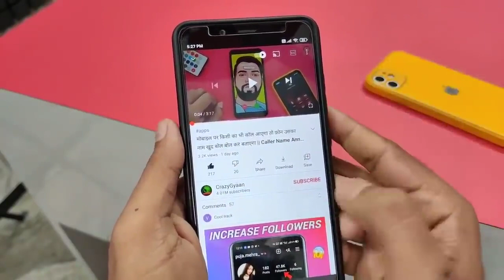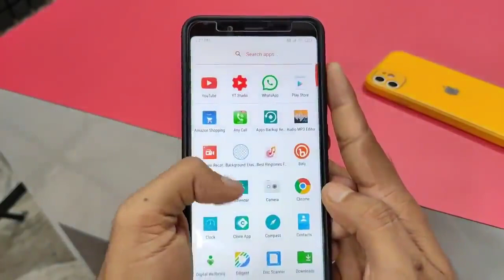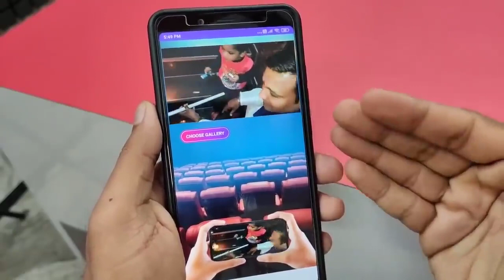Make HD Video Projector 2021, Make All Format Video Projector 2021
Make HD Video Projector 2021

Make All Format Video Projector 2021